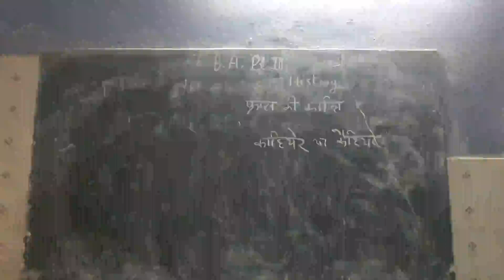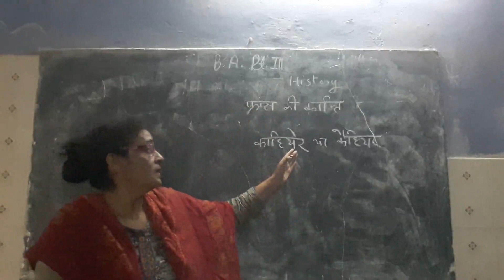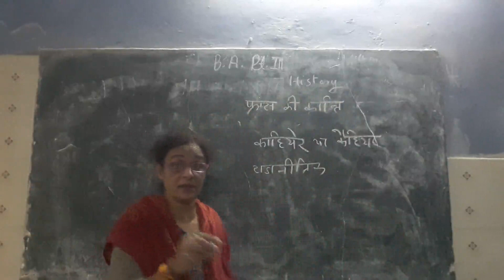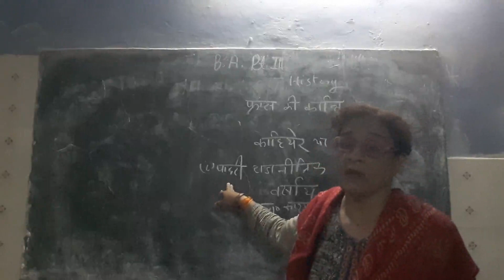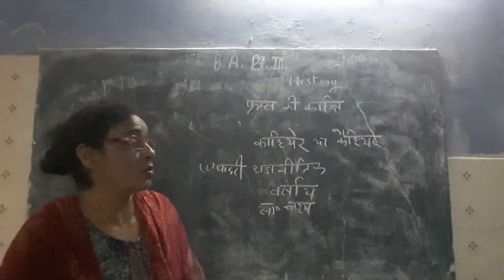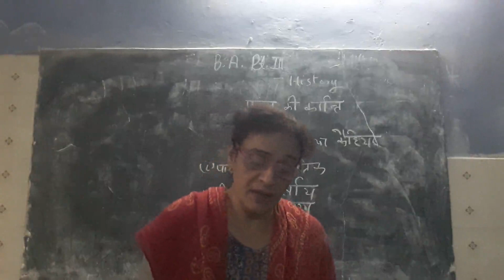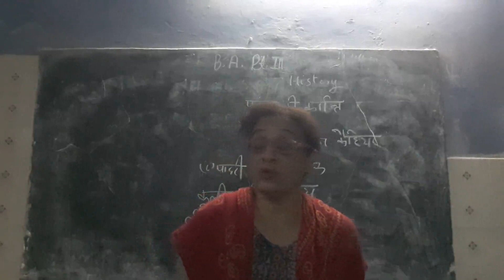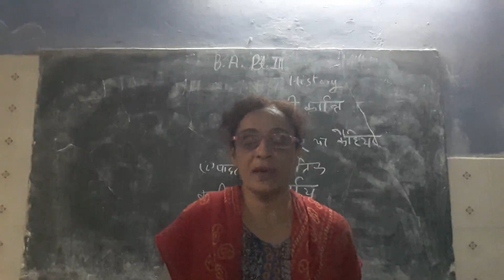BA Pt III History By Dr Beeta Sharma